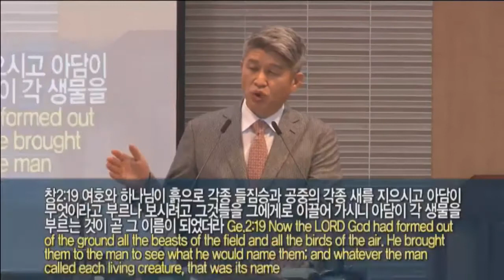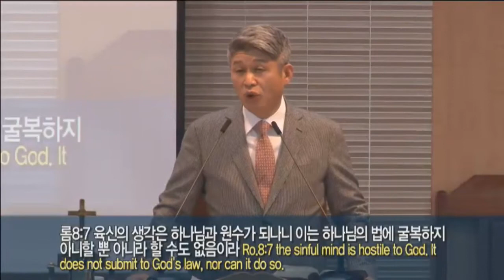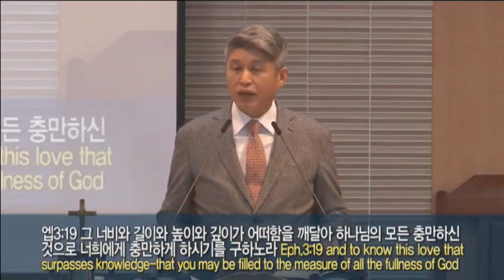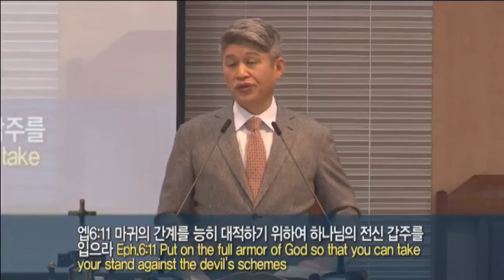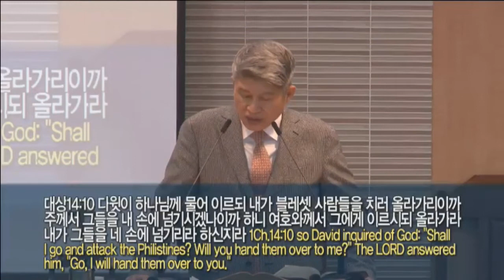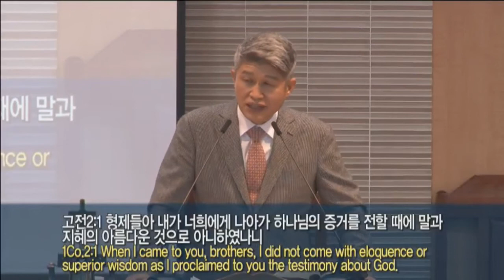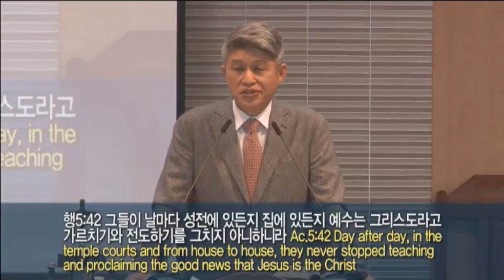Воскрестное служение 20 февраля 2022 годаПредложи городу мир(Второзаконие 20:10-20)